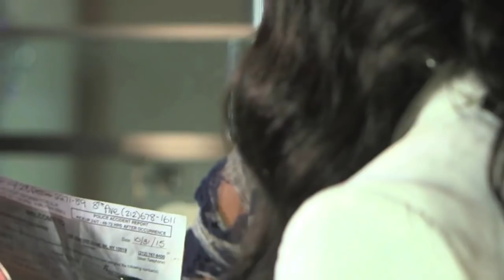StepIntoTheShadeRoom : Milan Christopher Pulls Out Receipts On Miles!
Milan Christopher steps into TheShadeRoom to talk about the epic fight that allegedly occurred between him and his ex-boo Miles. Things get real when Milan brings out receipts in the interview. Click play to find out the deets.